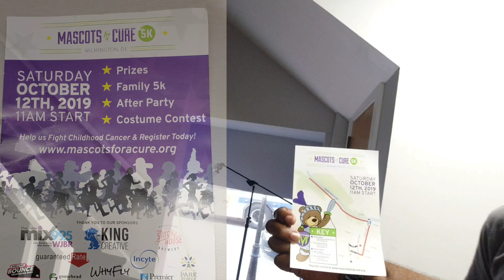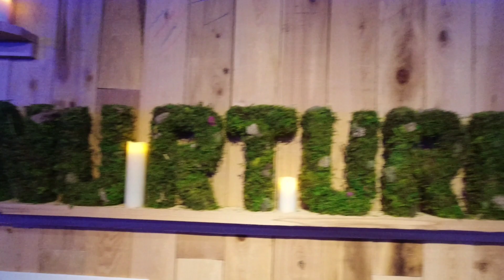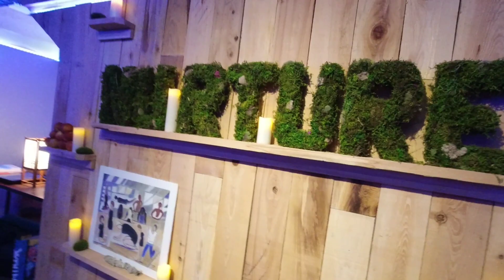Visiting King Creative production House in Wilmington Delaware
what is a production house? I get a chance to visit King Creative in Wilmington, Delaware where they produce multiple shows like Philly sports guy and Nucleus  Esports gaming channel.
king creative - dream image create build and inspire - helping others to tell there story
are story is your story let's tell it together
The Only Production Company To Offer An Elevated Experience To Achieve The Best Results. See Our Work And Get More Info Now. Start To Finish. Video Production Experts. A Creative Team. Trust The Pros.
feedback and questions are appreciated
thanks for reading and watching
recorded with sony A6400 at 4k 30fps
edited on 2020 Apple IPAD air